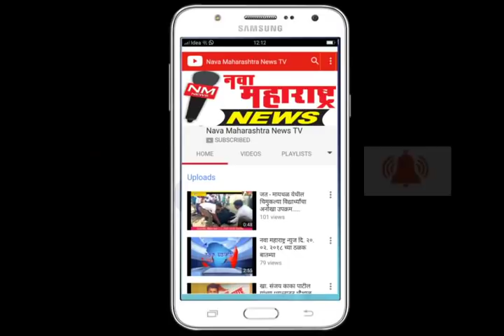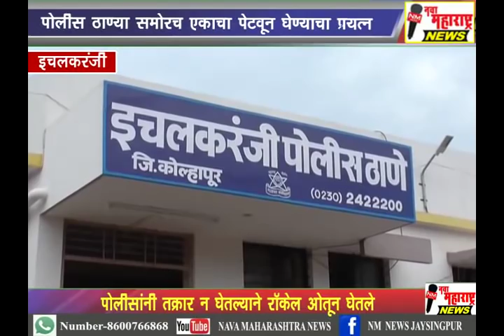इचलकरंजी :पोलीस ठाण्यासमोरच पेटवून घेण्याचा प्रयत्न :नवा महाराष्ट्र न्यूज